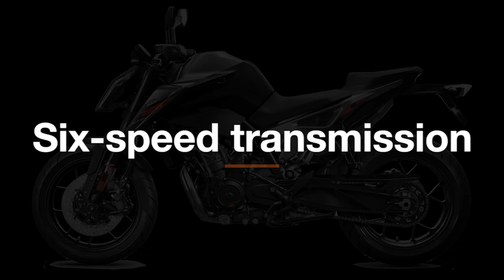KTM 790 Duke / Exhaust Sound, Walkround, Ride Scene and Detail Photo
The 2018 KTM 790 Duke, which debuted during EICMA, the Milan Motorcycle Show, was designed with street riding at the forefront, although the spec sheet suggests that whipping the 2018 KTM 790 Duke around the track would be just as satisfying.
1. The new 790 Duke takes much inspiration from the larger, truly uncompromising 1290 Super Duke R, but boils that pedigree down into a lighter, much more manageable package – one suitable for a wider variety of riders interested in sport riding.

2. The 2018 KTM 790 Duke will use KTM’s all-new 799cc LC8c parallel-twin engine. Featuring a claimed 105 horsepower @ 9000 and 63 ft/lbs of torque @ 8000 rpm, the counter-balanced parallel-twin engine has specs that suggest it’ll enjoy having its rev-range explored.

3. Four main riding modes will are available. These include tree preset riding modes, which include Sport (lowest intervention of electronics), Street, and Rain (maximum intervention.) Additionally, a customizable Track mode is available.